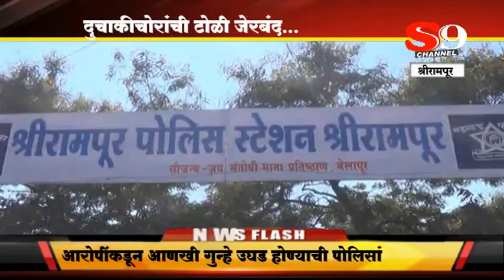SHIRDI S9 NEWS -Shrirampur-duchakichoranchi toli jerband